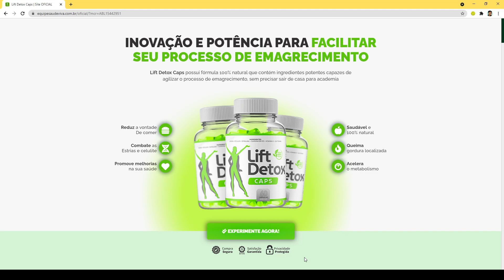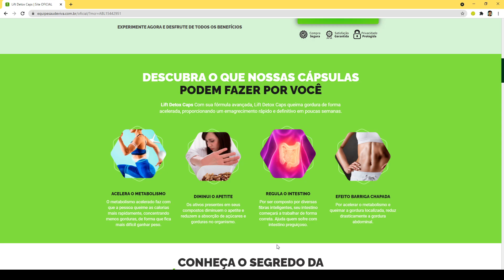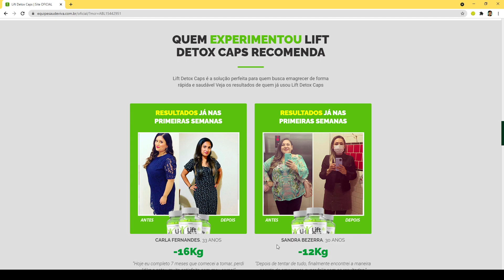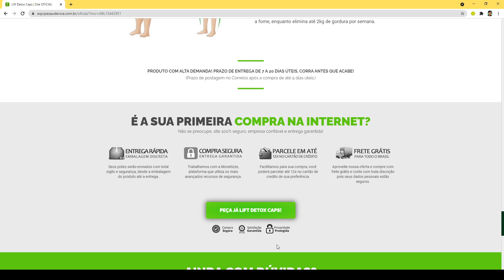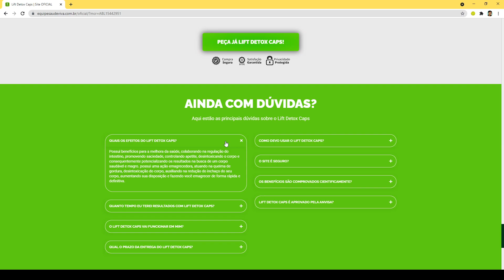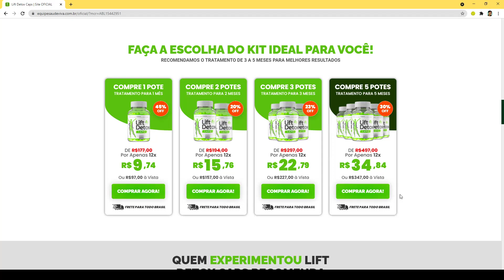ATENÇÃO!! Lift detox caps FUNCIONA? Lift detox caps - Lift detox caps onde comprar - Lift detox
lift detox caps - lift detox caps funciona

Sim! Lift Detox Caps é um produto emagrecedor natural, que age diretamente no processo de emagrecimento de forma rápida e saudável, que pode estar ajudando você que já tentou de tudo e sente dificuldades em perder peso e já fez várias dietas e nada aconteceu. Assim o lift detox caps possui uma ação que acelera o metabolismo, inibe o apetite, regula o intestino e além de possuir outros diversos benefícios ao corpo, como estar melhorando a saúde.

Lift detox caps composição - Lift detox caps bula

A composição do lift detox caps, é 100% natural. Contém spirulina, vitamina e, guaraná, cromo, quitosana e psylium. Grávidas e alérgicos a crustáceos, não devem usar essa fórmula.

Lift detox caps como tomar - Lift detox caps é bom

São 2 cápsulas ao dia, sendo uma antes de cada refeição principal do seu dia. Assim que você inicia o tratamento com o lift detox caps, num período estimado de 3 meses para um tratamento com o produto, é indicado o kit 3 potes para melhores resultados.

Lift detox caps original - Lift detox caps site oficial

O lift detox caps é vendido somente no site oficial o, onde o produto é original, licenciado pela Anvisa, assim sendo 100% confiável. E evitando você cair em golpes ou falsificações, em sites de terceiros e não sendo confiáveis.

Lift detox caps emagrece mesmo

Lift Detox Caps benefícios:

Perda de peso;
Reduz vontade de comer doces;
Reduz Ansiedade.

(ACESSE O SITE OFICIAL PARA MAIS INFORMAÇÕES)